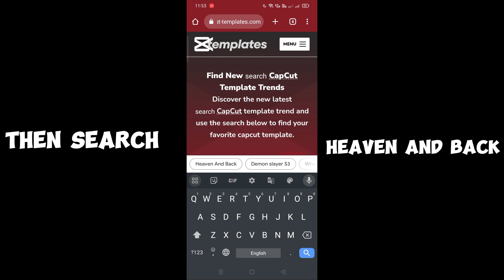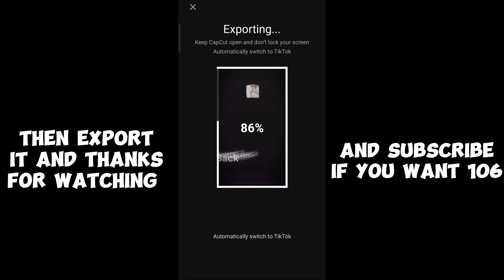New Trending Reel Toutorial | Tsunade Edition | Editing Toutorial | Viral Reel